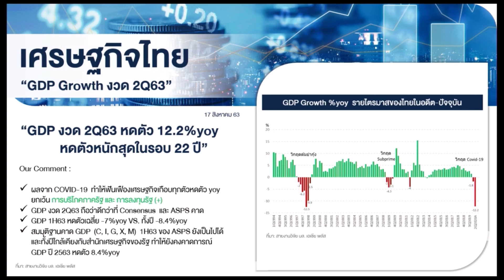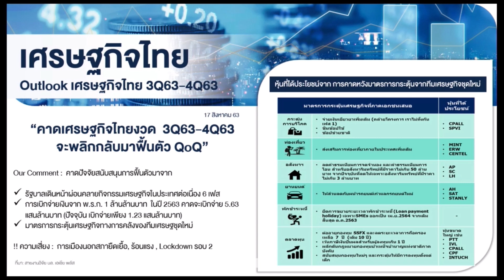Economic Snapshot I 5 นาที !! ภาพรวมเศรษฐกิจครึ่งปีหลังและหุ้นน่าลงทุน I 17.08.20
Economic Snapshot
“GDP ไตรมาส 2ประกาศออกมาแล้วเมื่อเช้าเป็นอย่างไร”
ภาพรวมเศรษฐกิจครึ่งปีหลังและหุ้นน่าลงทุน
กลุ่มไหนได้ประโยชน์ หุ้นตัวไหนดี  5 นาทีนี้ได้หุ้นหลายตัวอยู่น้า ต้องมาฟังแล้วค่ะ ^^

สนใจเปิดบัญชีกับเอเซีย พลัส
Inbox : m.me/AsiaPlusGroup